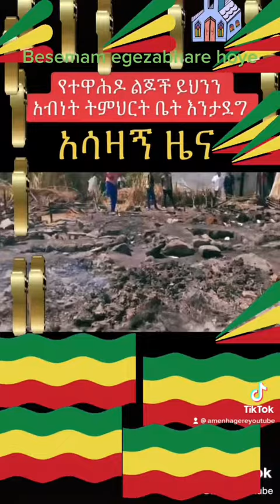Btam yemyazazen adeganew egezabhare alama alu